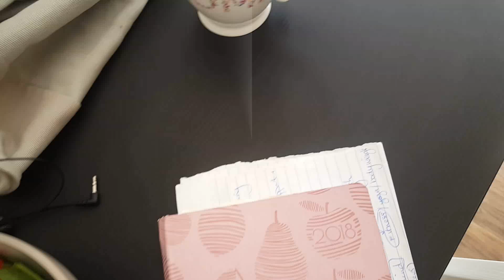BRUTAL LEG DAY | Full Routine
GRAB YOUR BARBELL & LET'S GO!

This video requires weight and a will to challenge yourselves. Go the heaviest you've gone!
Trust me, at the end of those 4 sets of each exercise including the leg burner, you lot WILL be EXHAUSTED.

ALSO, i would love your thoughts on the way this video is made or new ideas! much love, Vee! xo

Credits:
~ Sia

SECOND TRACK:
Credits:
~ Drew Tabor :